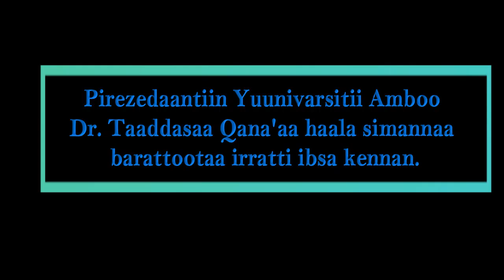Ambo University, Dr.Taaddasaa Qana'aa Haala Simannaa Barattootaa Irratti Ibsa Kennani.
Pirezedaantiin Yuunivarsitii Amboo Dr.Taaddasaa Qana'aa haala simannaa barattootaa irratti ibsa kennani.